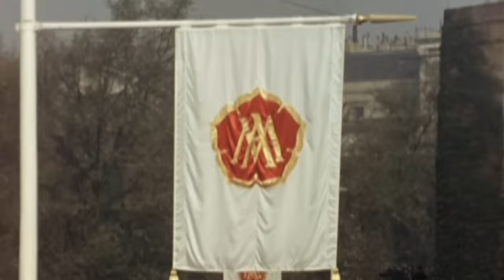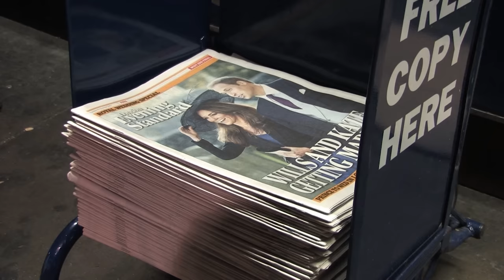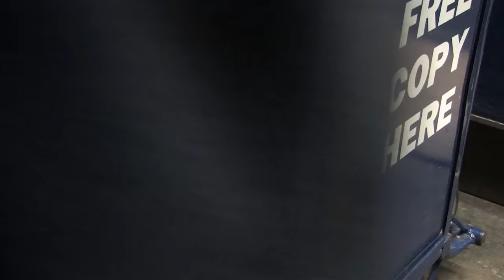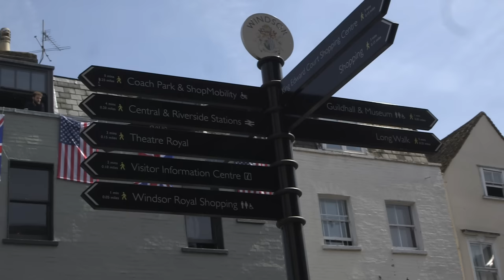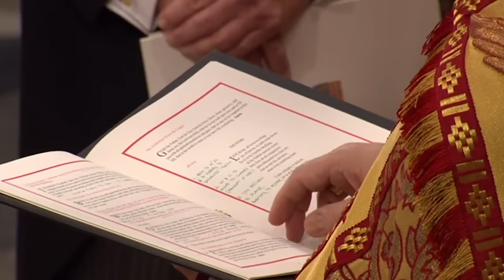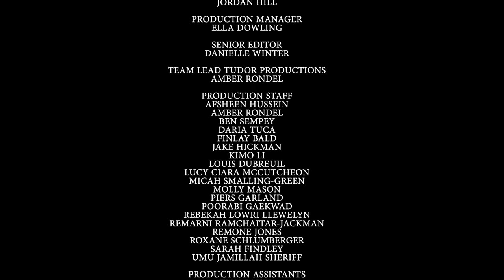Modern Royal Weddings (2023)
The pomp, the pageantry; what’s not to love?

The technological age has brought with it a growing fascination with the royal family. But there’s nothing quite like a royal wedding that gets the nation united in feverish anticipation. There’s nothing quite like a British royal wedding - lavish ceremonies, glass carriages, ethereal cakes, prancing horses, yards-long wedding trains, diamond tiaras, botanical traditions and thousands of cheering people. It’s always a big occasion that brings a whole country into a flurry of excitement and fascination. Across the globe, people tune in to watch as princes and princesses exchange vows and celebrate their love. From William and Kate, to Harry and Meghan, these nuptials have captured the world’s attention. In recent years, wedding day styles and traditions evolved. Royal couples have put their own modern twist on their wedding ceremonies, and they have all influenced the wedding industry and the way we say ‘I do’ today. These magically modern royal weddings will forever go down as some of the most memorable moments in British history.